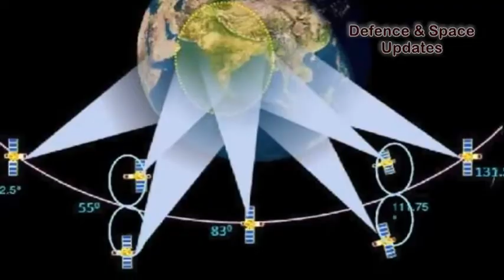Indian UAVs Going To Be Satellite Controlled, GSAT-7A To Give Remotely Piloted Aircraft Operations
GSAT-7A specifically geared to give remotely-piloted aircraft operations. IAF also looking at having GSAT-7C in next couple of years.

India is set for a quantum jump in the way it undertakes drone operations by upgrading from existing ground control stations to satellite-control of military unmanned aerial vehicles (UAVs) to boost their range, endurance and flexibility.

This significant capability boost will come with the launch of GSAT-7A, an advanced military communications satellite built by Isro, in November. “The satellite is specially geared for RPA (remotely-piloted aircraft) operations,” said a defence ministry source.

The GSAT-7A, developed for IAF at a cost of around Rs 700-800 crore, will be the country’s second dedicated military satellite after GSAT-7 or ‘Rukmini’ was launched for the Navy in 2013.

This comes at a time when India is in advanced negotiations with the US to acquire armed Predator-B or weaponised Sea Guardian drones, which are high-altitude, long-endurance UAVs that can fire ‘Hellfire’ missiles or ‘smart’ bombs at enemy targets before returning to their bases to re-arm for the next mission like manned fighter jets.

Predator and Reaper armed drones used against Taliban targets in the Afghanistan-Pakistan region are controlled through satellites and flown by ground-based “pilots and weapon operators” at the Creech Air Force Base in Nevada (US) over 7,500 miles away.

But Indian armed forces as of now control their Israeli-origin surveillance drones like the Heron and Searcher-2 UAVs through a network of ground and ship-based stations, which limits their operations to ‘radio line of sight’ missions.

“With the GSAT-7A up in space in geosynchronous orbit, IAF will be able to hugely extend the reach, flexibility and endurance of its UAVs for beyond line of sight missions. The footprint of the satellite, with steerable beams, will cover India and its extended neighbourhood,” said a source.

IAF will get another satellite, GSAT-7C, within a couple of years to boost its network-centric operations. The force is also involved with the plan to launch an additional five satellites at a later stage to augment the Indian Regional Navigation Satellite System (IRNSS) or ‘NavIC’ project being put in place through a constellation of seven satellites to rival the US-owned Global Positioning System (GPS).

There are over 320 military satellites currently orbiting the earth, with the US owning 50% of them, followed by Russia and China. India, however, has lagged far behind in utilisation of the final frontier of space for military purposes, refusing to even approve the long-standing demand of the armed forces for an Aerospace Command, as earlier reported by TOI.

The Indian armed forces for long have been largely using “dual-use” remote sensing satellites like the ‘Cartosat’ and ‘Risat’ series, while also leasing some foreign satellite transponders, for surveillance, navigation and communication purposes. China, in sharp contrast, has taken huge strides in the military space arena, testing even ASAT (anti-satellite) weapons against ‘low-earth orbit’ satellites since January 2007.

“China is developing multiple counterspace capabilities to degrade and deny adversary use of space-based assets during a crisis or conflict. In addition to the development of directed-energy weapons and satellite jammers, China is also developing direct-ascent and co-orbital kinetic kill capabilities,” warns the latest report by Pentagon.